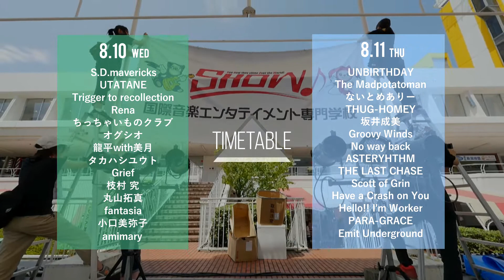新潟 音楽専門学校 SHOW! SUMER REVIEW 2016